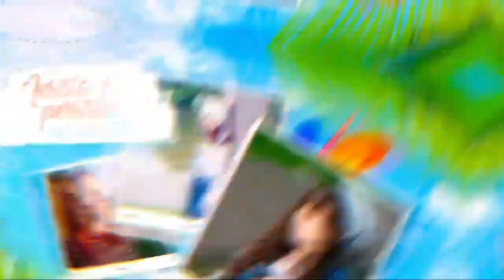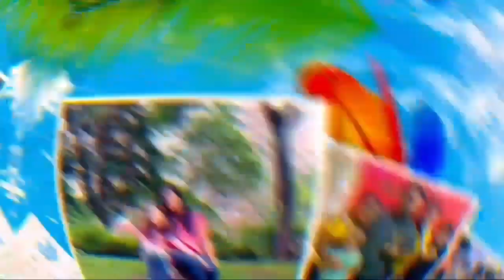A galera aqui não toma banho?😱